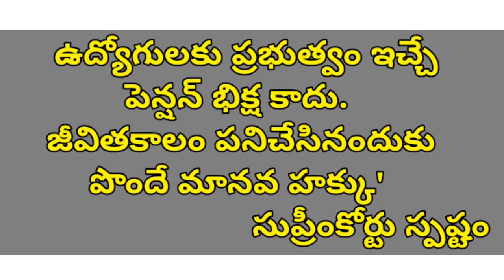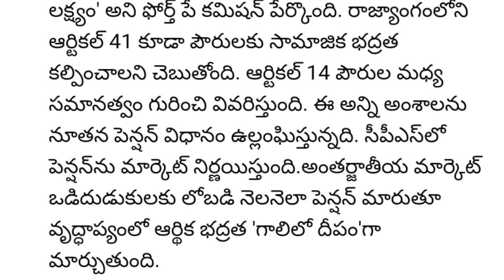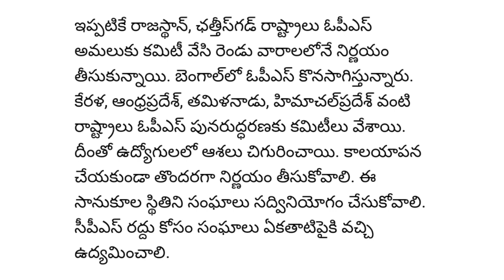పేన్షన్ భిక్ష కాదు పనిచేసినందుకు పొందే మానవ హక్కు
ఉద్యోగులకు ప్రభుత్వం ఇచ్చే
పెన్షన్ భిక్ష కాదు.
జీవితకాలం పనిచేసినందుకు
పొందే మానవ హక్కు